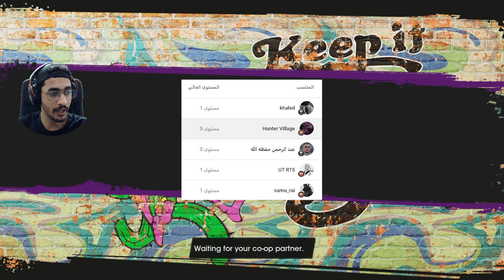الثنائي الدب #1 مهمات رهيبة كو اب || ساينتس رو SAINTS ROW COOP 2022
ادعمني بلايك + الكومنت + جرس التنبيهات 🔔
اتمنى ان المقطع نال ع اعجابكم ودمتم بخير
▼▼▼▼▼الدعم المادي ▼▼▼▼▼
 ▼▼▼▼▼ حساباتي ▼▼▼▼▼
0:00 ادعمني بلايك +كومنت +  جرس التنبيهات 🔔
5:00 اللهم صل وسلم وبارك على محمد